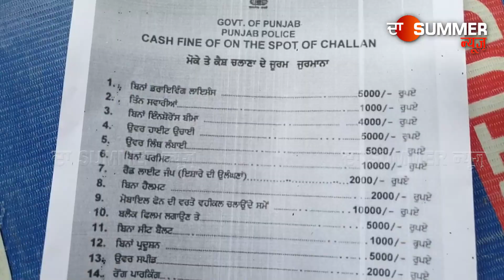ਮੋਗਾ ਦੀ ਟਰੈਫਿਕ ਪੁਲਿਸ ਨੇ ਲਾਈ ਚਲਾਨਾਂ ਦੀ ਝੜੀ, ਬੁਲੇਟ ਵਾਲਿਆਂ ਨੂੰ ਪਟਾਕੇ ਪਾਉਣੇ ਪਏ ਮਹਿੰਗੇ